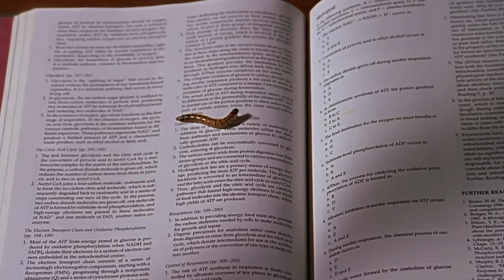There's MORE to "What's My Line Part Two" Than You Think... REACTION | Buffy The Vampire Slayer 2x10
A simple monster of the week...or something deeper? Lots under the surface of part two to "What's My Line". My review, commentary, and analysis.